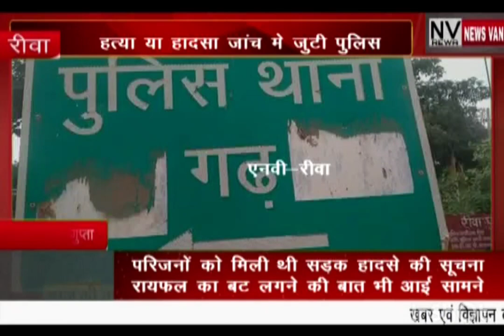हत्या या हादसा जांच में जुटी पुलिस..परिजनों को मिली थी सड़क हादसे की सूचना राइफल का बट लगने से मौत!!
हत्या या हादसा जांच में जुटी पुलिस..परिजनों को मिली थी सड़क हादसे की सूचना राइफल का बट लगने की बात भी आई सामने...मामला संदिग्ध... देखें सिटी न्यूज़ वैन रीवा की यह खबर।*